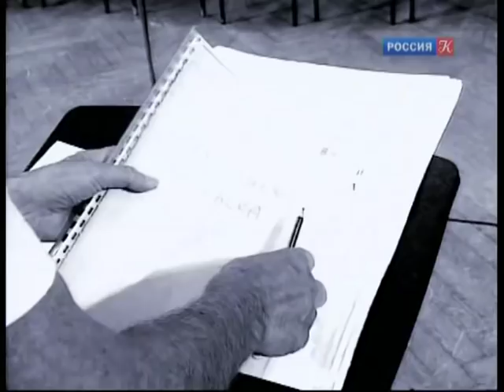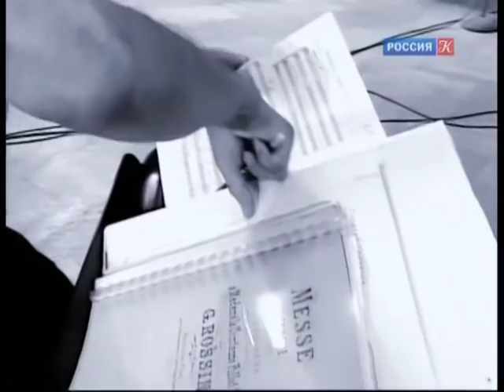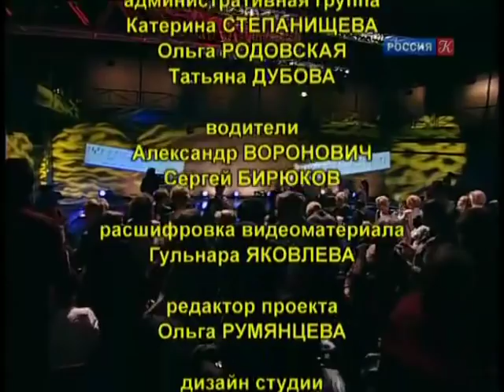Владимир Минин. Линия жизни / Телеканал Культура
Владимир Минин. Линия жизни

Руководитель программы: Ирина Благоверова
Шеф-редактор: Анна Овчинникова
Редактор: Евгения Ханкина
Режиссер: Ольга Тутушкина
Ассистент режиссера: Екатерина Пронина
Оператор-постановщик: Евгений Филиппов
Художник по свету: Иван Виноградов
Продюсер: Рифат Фятяхотдинов